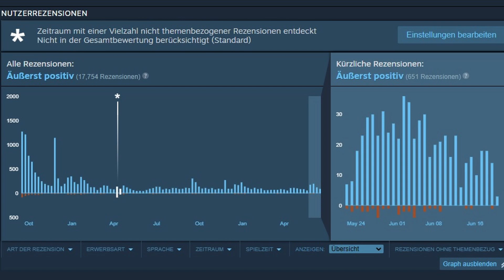Timberborn - Städtebau mit Bibern!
Manchmal muss man einfach Glück haben und es läuft einem so mir nichts, dir nichts ein Biber über den Weg. Und zappzerapp: man ist mitten drin in einer Städtebausimulation mit Bibern. So schnell kann's gehen.